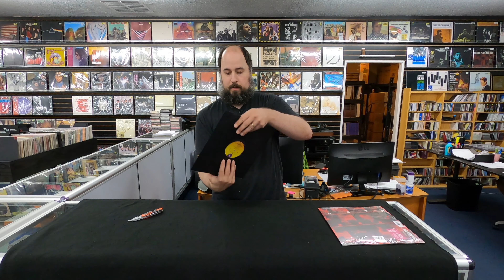Ramones - Live at the Capitol Theatre 1980 - Record Store Day 2021 - Unboxing RSD DROP 2 July 17th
Event: RSD DROPS 2021 - July 17
Release Date: 7/17/2021
Format: LP
Label: Sire
Quantity: 6000
Release type: RSD Drops 2021 Jul 17th

Ramones: Triple J Live at the Wireless Capitol Theatre, Sydney, Australia, July 8, 1980 is a previously unissued live radio broadcast from the legendary NYC punk rockers Ramones. The famed performance - recorded in Australia during their 1980 End Of The Century tour - contains 23 tracks, many of which are rare songs from the album that did not remain in their sets following this tour.  Pressed on 180g vinyl and strictly limited to 13000 copies worldwide, exclusively for RSD Drops 2021.